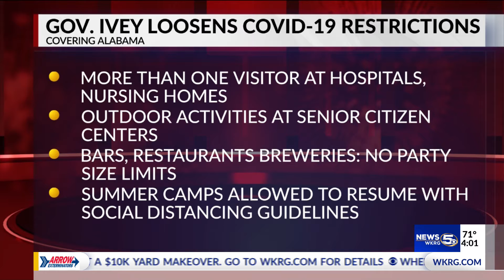Gov. Ivey to lift mask mandate after April 9